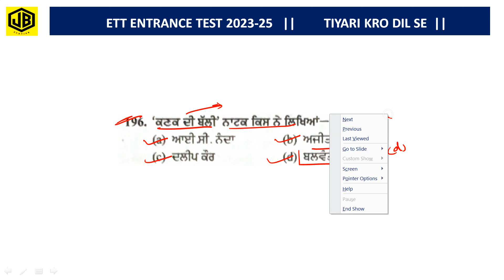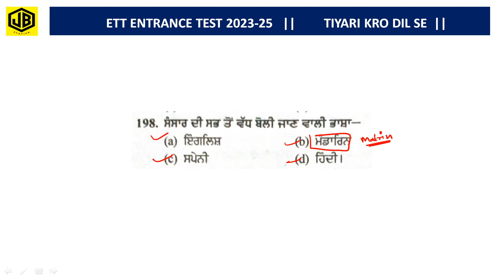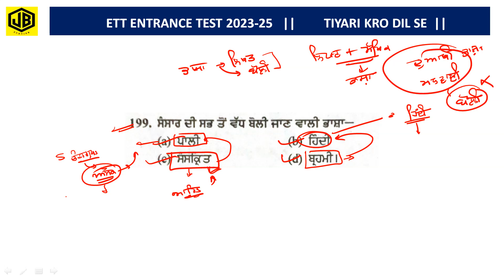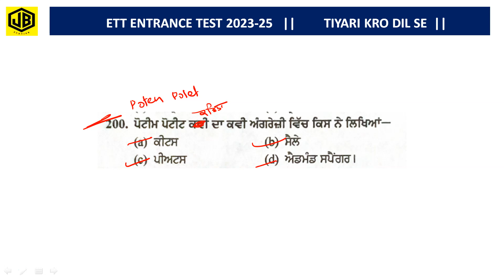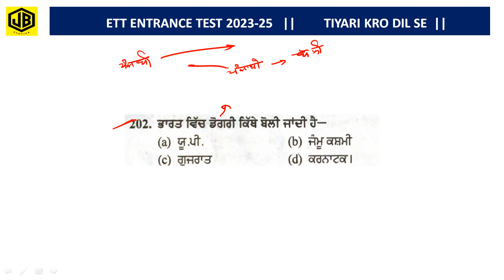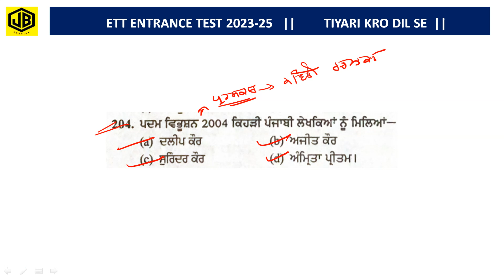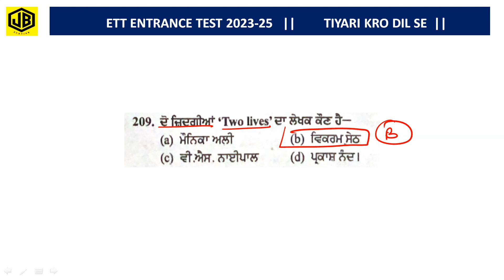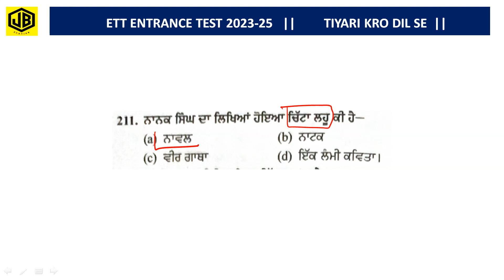PUNJABI MCQ CLASS 5 | ETT ENTRANCE TEST 2023 ਦੀ ਤਿਆਰੀ ਕਿਵੇਂ ਕਰੀਏ?